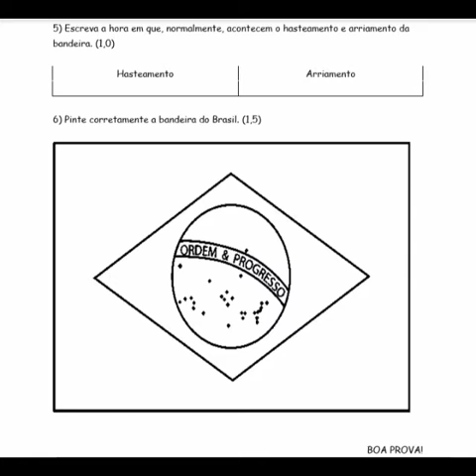Vídeo aula 4° ano - Atividade avaliativa de Arte 03/12.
Explicação no vídeo.